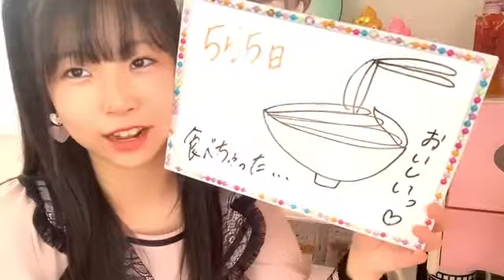2020年11月21日07時31分05秒 平野 百菜（SKE48 チームS）